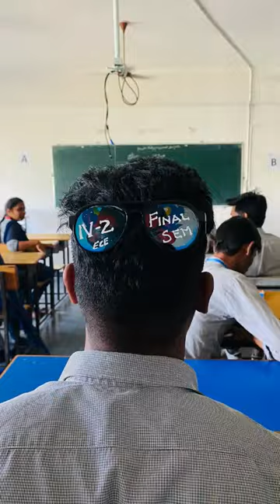College days 2k23 || R.K college of engineering || college vlogs